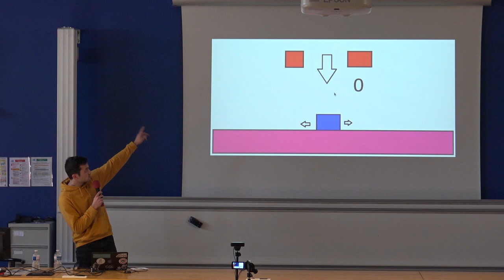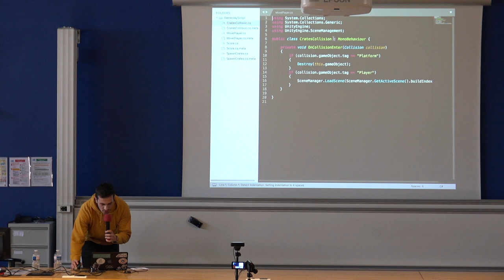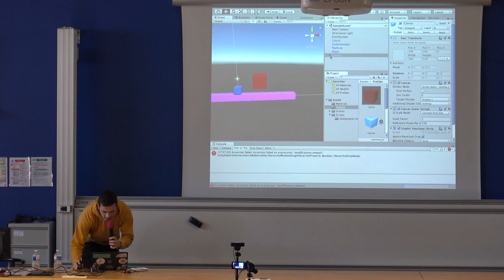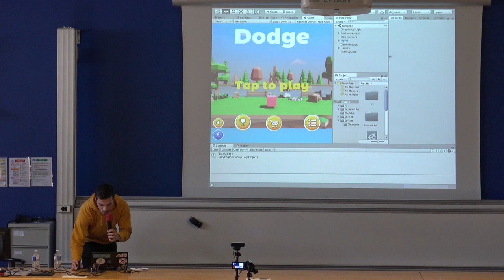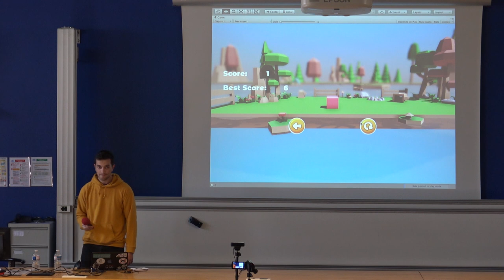Démo de création de jeu avec Unity - Stanislas Molveau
Conférence réalisée durant la Rump Session de la HitchHack du samedi 19 mai 2018 par Stanislas Molveau, étudiant à l'ESAIP Angers.